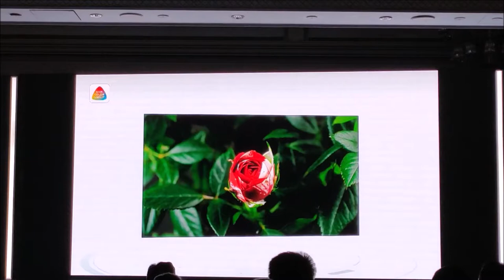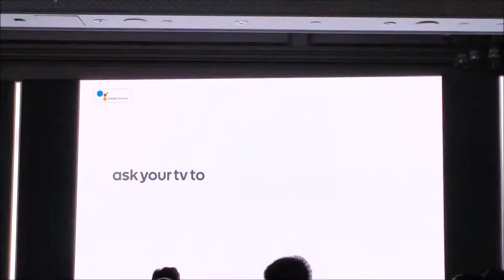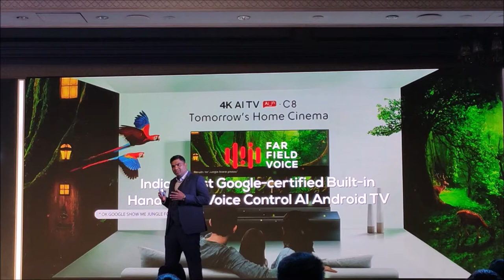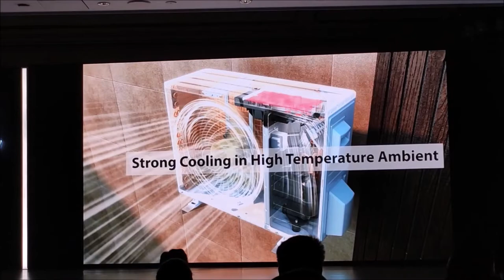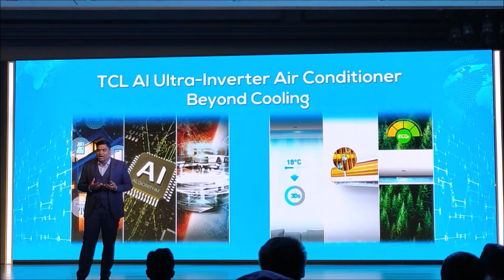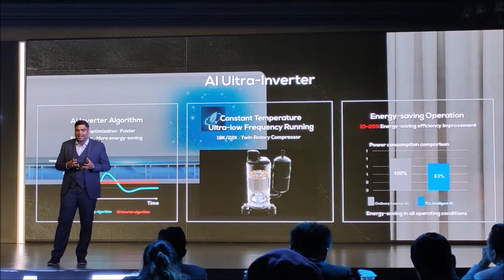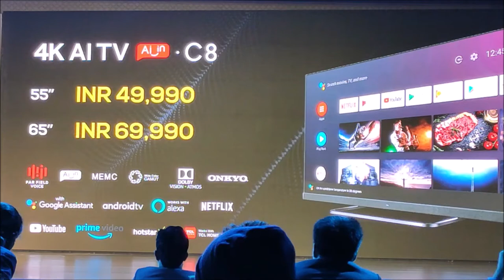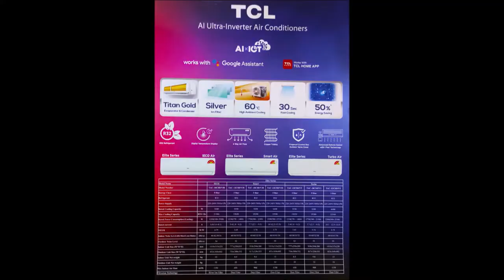TCL 4K AI Android TV & AI Ultra Inverter AC India Launch 2020 in under 10 minutes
TCL launched its latest AI x IoT products in India on 8 Jan 2020. Watch the entire 2020 launch in under 10 minutes. The TCL 4K AI Android TV with Dolby Vision and Dolby Atmos technology. It runs on Android 9 with built-in Google Assistant. It is available in 55-inch screen for ₹49,990 and a 65-inch screen for ₹69,990. The second AI x IoT product that TCL launched in India is the AI Ultra-Inverter Air Conditioner which can be controlled via TCL AI Android TV as well as TCL Home app. The AC prices range from ₹26,990 to ₹43,990. TCL Home app lets you control all the TCL devices via mobile.

NOTE: Special credit to my daughter, Navsheen who helped me.

My gear:
Camera 1 - Redmi K20

Camera 2 - Mi A3

Mic - Boya BY-M1 Lapel mic